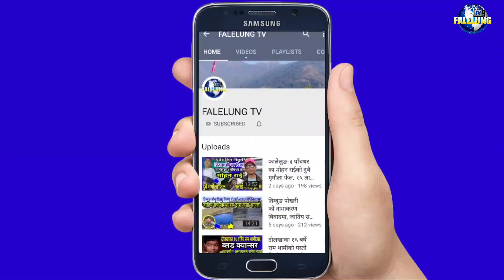आफ्नो पहिचानको लागि सदैब गाईरहन्छौ - जितेन राई Jiten Rai Interview No Koshi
Guest :-  Jiten Rai
interviewer :- Rajendra Kerung
Camera/Production - Falelung Tv Pvt  Ltd

 join भईदिनुहोला।

©® FALELUNG TV